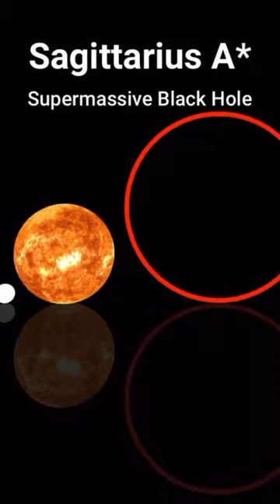ALLAH is Great